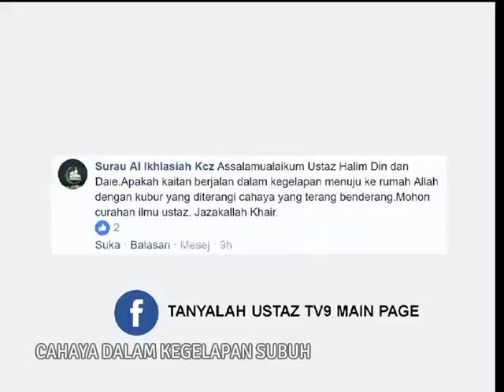Tanyalah Ustaz - Cahaya Dalam Kegelapan 3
Ustaz Halim Din
Apakah kaitan berjalan dalam kegelapan menuju ke rumah Allah dengan kubur yang diterangi cahaya ?